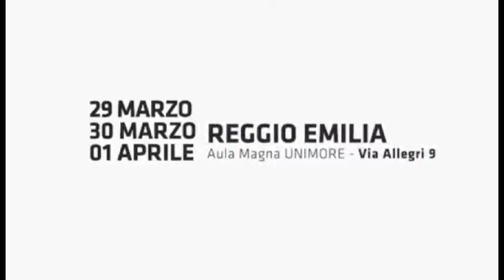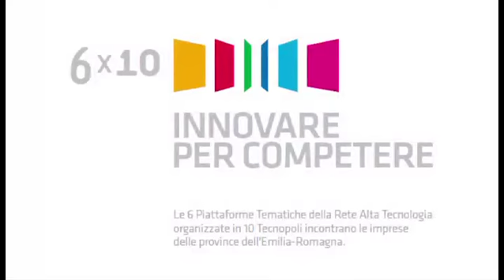Sergio Piccinini (CRPA LAB) al "6x10" di Reggio Emilia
"6x10" Un ciclo di eventi nato nell'ambito delle attività della Rete Alta Tecnologia dell'Emilia-Romagna con l'obiettivo di raggiungere le imprese del territorio e presentare le Piattaforme tematiche e i Tecnopoli regionali; un'iniziativa che ha lo scopo di proporre alle imprese le competenze dei ricercatori per svolgere attività di ricerca industriale.